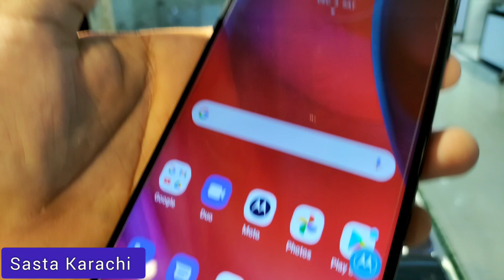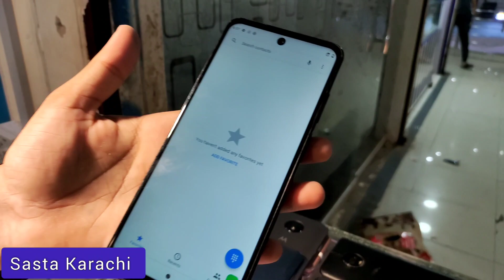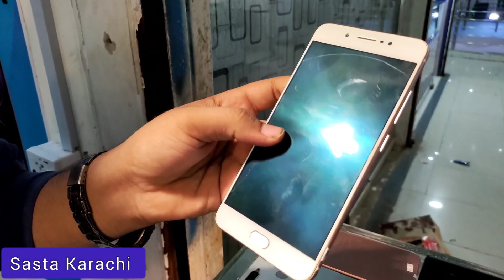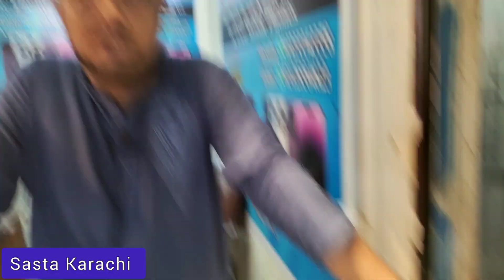Motorola Mobile Wholesale Price Gstylish ll Gpower,Edge,E2020 l G5g OneAc,One5g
Address. Shop No F 3 First Floor Amma Tower Saddar Karachi

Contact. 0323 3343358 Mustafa